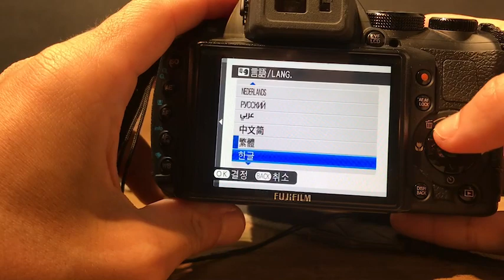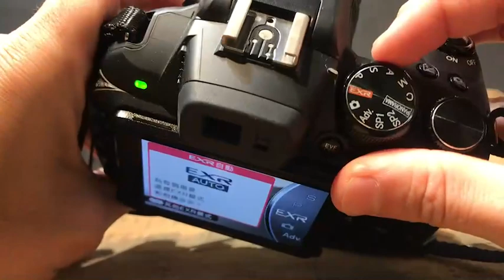Fuji FinePix HS25EXR D-SLR數位單眼相機附原廠相機背帶C110153